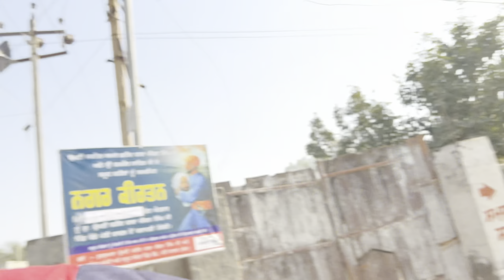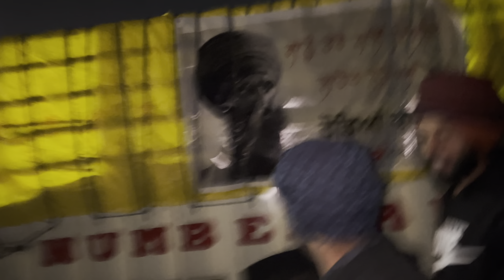ਪਿੰਡ ਤੋ ਫ਼ਤਹਿਗੜ੍ਹ ਸਾਹਿਬ ਸਫ਼ਰ .ਰੋਡਿਆ ਵਾਲੇ Pind to go Fatehgarh Sahib rodeya wala . Jaskarn rode